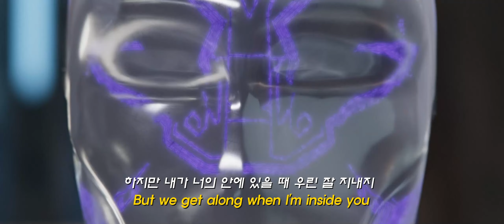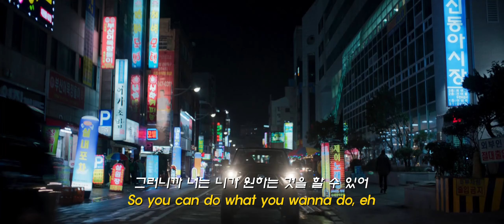🔥👊🏾세상에서 제일 쌘 고양이👊🏾🔥 / Maroon 5 -Animals(Black Panther ver.) 가사 / 해석 / lyrics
💿 마블 히어로에 환장하는 사람
📀 운동할 때 듣기좋은 노래
💿 우울할 때 텐션 업

수익을 창출하지 않는 채널입니다.

광고는 유투브에 의해 자동적으로 발생하는 것입니다.

This channel is to share the songs with relatable and touching lyrics.

The video is not monetized, and any profit created from this video returns to the original creator.

수익창출 X

영상출처: Black Panther (2018)

음원출처: Maroon 5 - Animals